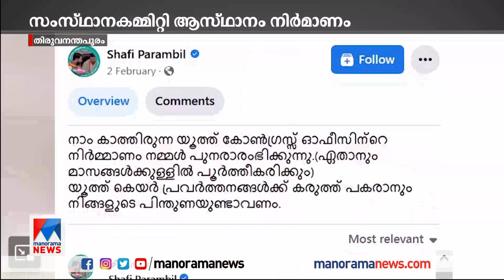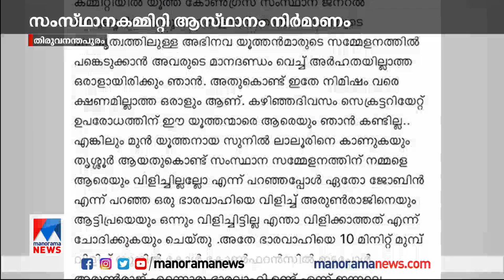ഷാഫിയെ വരിഞ്ഞുമുറുക്കാൻ ഗ്രൂപ്പുകൾ; 'കണക്ക്' പറയേണ്ടിവരും | Shafi Parambil